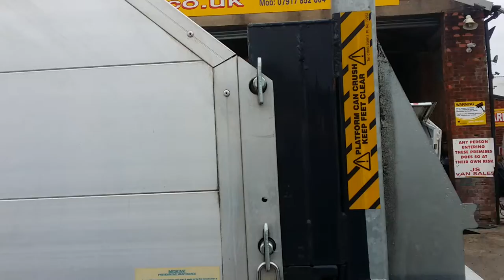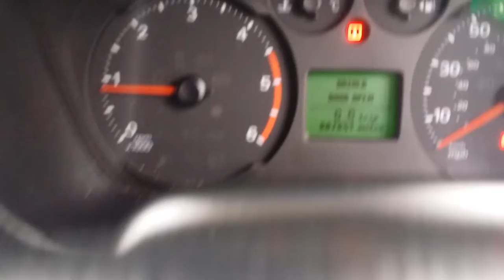Ford tipper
Chipper tipper